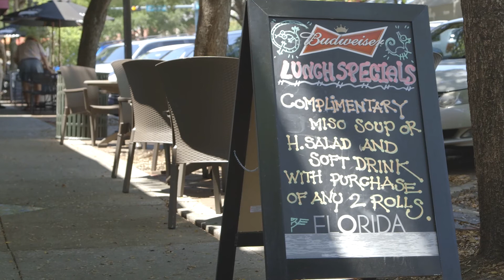Downtown Sarasota businesses oppose signage ban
Visit YourObserver.com for the latest local news!